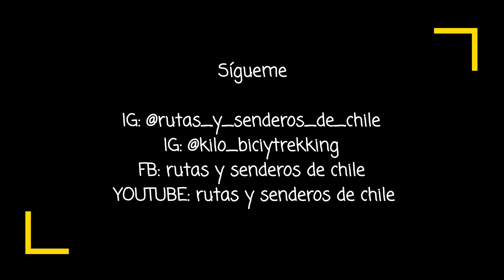Cicloturismo Chile - Sollipulli7Lagos. Parte 3. Lago Pellaifa a Lago Neltume. Enero-2021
Espectacular tramo de la travesía, correspondiente a un recorrido de cerca de 100kms en 3 días, visitando en cicloturismo los lahos Pellaifa, Pullinque, Calafquen y Neltume. Subiendo empinadas cuestas, y disfrutando de agradables termas, y relejantes baños en los lagos visitados.